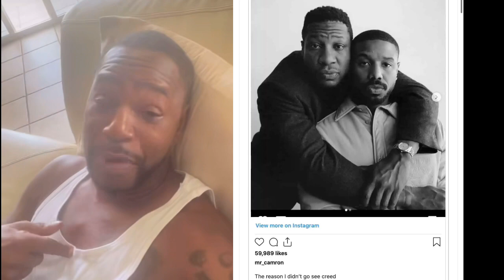Cam’Ron threatens to sue TheShadeRoom for defamation